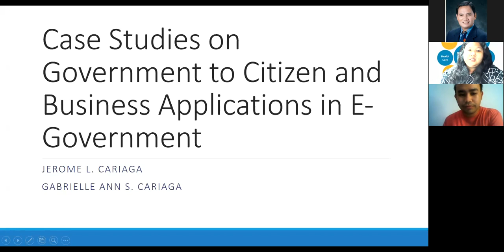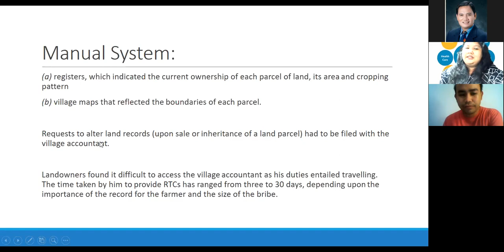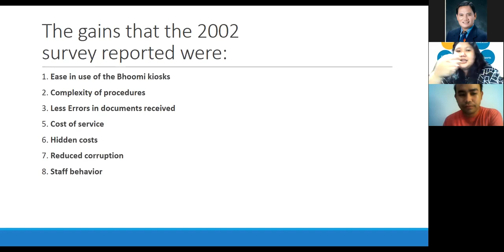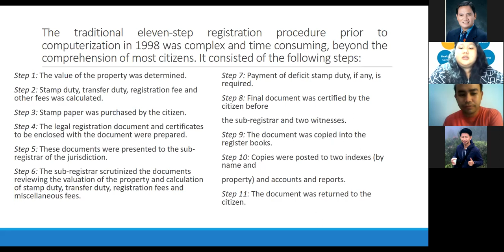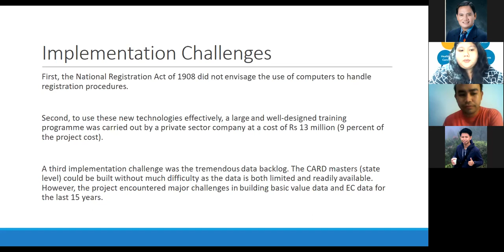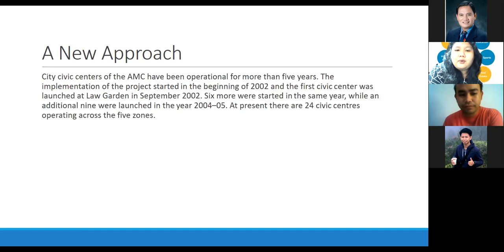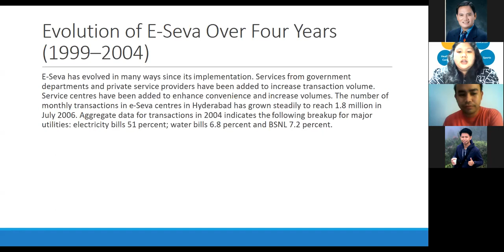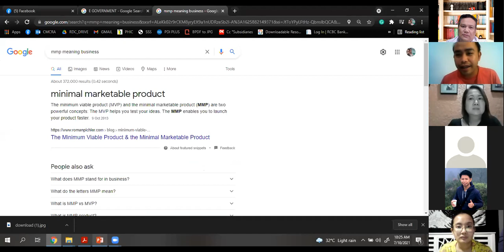Case Study on Government to Citizen and Business Applications in E Government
E_GovernanceAndDevelopment Administration